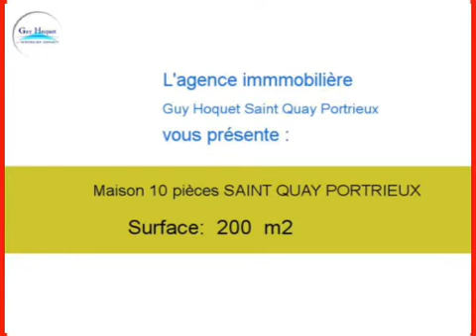Achat Vente Maison SAINT QUAY PORTRIEUX 22410 - 200 m2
Cliquez sur ce lien pour en savoir plus (prix, contacts)

A vendre à SAINT QUAY PORTRIEUX une maison de 200 m2.

Annonce immobilière : Achat Vente Maison SAINT QUAY PORTRIEUX 22410 Côtes d Armor